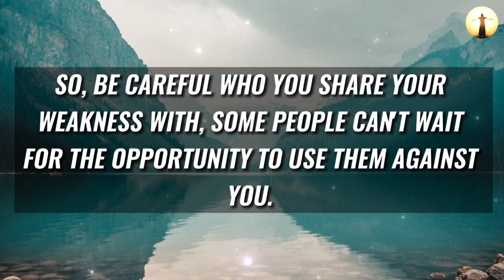🌈Angel : 😍YOUR SOMEONE IS IN BIG TROUBLE🤦‍♂😖 BECAUSE OF YOU 🕊 | Urgent Message For You 💕 | god says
Topics covered:

This Video Includes All These Searches 👇
1. God message for you today
2. God message for me
3. Jesus Christ message
4. God quotes
5. Bible quotes
6. Message from god
7. Prayer